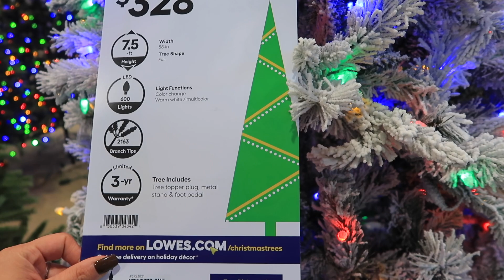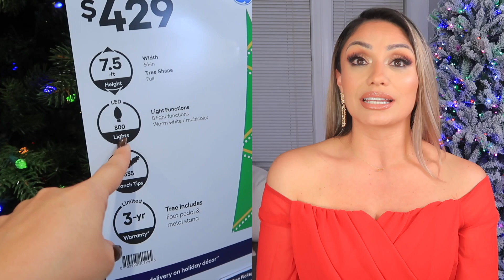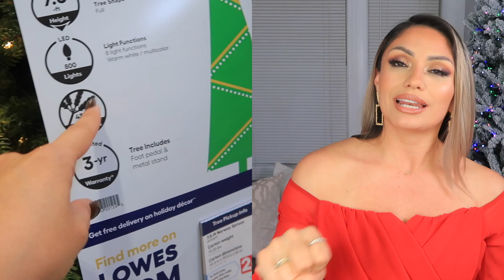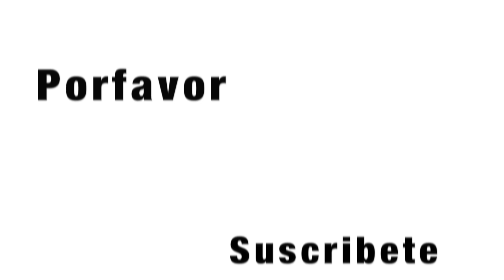Como Escoger un Árbol de Navidad 🎄| No Compres Árbol de Navidad Sin Antes Escuchar Estos Consejos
Hola a todos! hoy les traigo un video de como escoger un arbol de navidad  para esta Navidad 2021. les traigo tips y consejos de como hacerlo.  y les hablo de el arbol que yo compre y escogi para mi hogar esta Navidad 2021 que es artificial ( a flocked tree) espero les guste.

Amazon
Nieve Artificial Para Arbol de Navidad
Botella de Spray

Bolsa para guardar arbol de navidad

Bolsa para guardar arbol de navidad economica

Arbol de Navidad Que Yo Tengo en Mi Sala
Home Accents Holiday 7.5 ft Flocked LED Pre-Lit Artificial Christmas Tree

| Medidas |
Height: 5'3
Weight:161
M/L | Tops
10-13 | Jeans

◦I N S T A G R A M @karenmendoza_mas

                                             ◦ FAQ ◦
-Age: 37 (October 29th) Scorpio
-Ethnicity: Mexicana
-Location: Michigan
-Camera to Film: Canon G7X Mar II